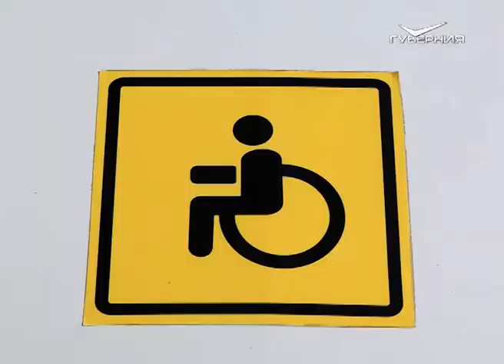Пожилых сельчан Самарской области будут доставлять в больницы быстрее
В рамках нацпроекта в губернии закупили новые автомобили для перевозок пенсионеров.

В Самарской области продолжаются мероприятия, связанные с федеральными национальными проектами. В рамках одного из них - "Демография" - закупили 31 автомобиль, чтобы сельчан старше 65 лет было легче доставлять в медучреждения. Об этом сообщили в правительстве области.

В новых автомобилях марки "Газель "NEXT" установлено 8 мест и работают электроподъемники, благодаря которым можно будет перевозить двух пассажиров на инвалидных креслах.

Узнать такую технику легко: на каждой размещены логотипы "Национальный проект "Демография" - "Старшее поколение".

По расчетам чиновников, появление подобных автомобилей позволит увеличить количество мультидисциплинарных бригад для оказания услуг пожилым людям на дому и отвозить их из сельской местности в медицинские организации.

Напомним, что на сегодня в губернии 37 муниципальных образований, из них у 27 есть сельские поселения. А численность проживающих в сельской местности лиц старше 65 лет достигает 111 471 человек. Однако из 103 областных бригад скорой помощи сельчанами занимаются только 91. В июле планируется формирование еще 31-й.

Планируется, что с августа общее количество мобильных мультидисциплинарных бригад, действующих в регионе, увеличится на 30 % и составит 134 бригады, из них 122 будут работать в селах.